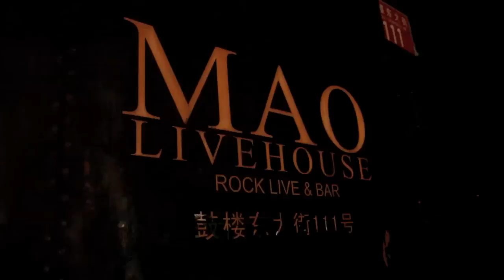The Medullary Paralysis In Beijing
Highlights from The Medullary Paralysis show at Mao Livehouse in Beijing on June 15th, 2012.

Shot with my Canon 5d Mark II